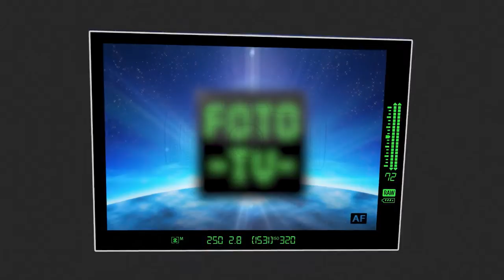16 praktiske tips til strand foto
Skal du på stranden og fotografere? Her er 16 praktiske tips fra Janus Nielsen, Covermodel.dk, til dig.